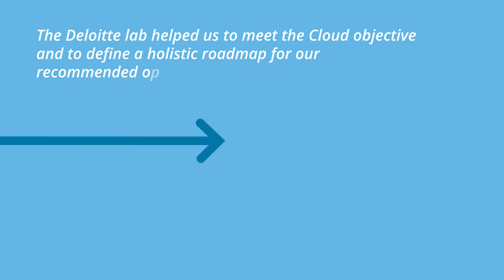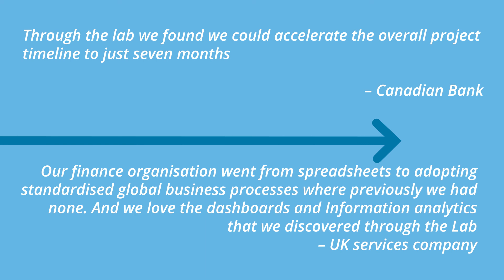Deloitte Oracle Cloud Digital Finance Lab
Deloitte’s new Oracle Cloud Digital Finance Lab will provide executives with a one-day experience focused on simplifying the CFO and CIO organisation by highlighting areas prone to operational inefficiency and demonstrating how Oracle Cloud Finance can make a difference. Participants will learn ways their teams can align their efforts with the Finance 2020 vision for the CFO function while also learning how to create value with the Oracle Cloud suite and how to plan their next steps toward transformation.